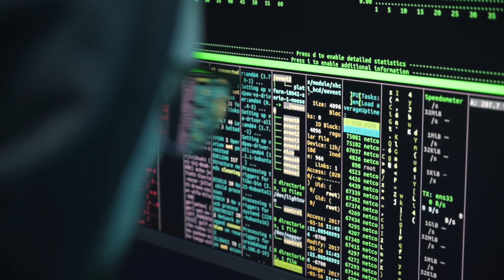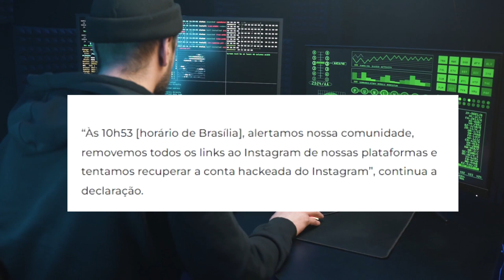HACKERS ATACAM INSTAGRAM DOS BORED APES E ROUBAM US$ 2,8 MILHÕES EM NFTS